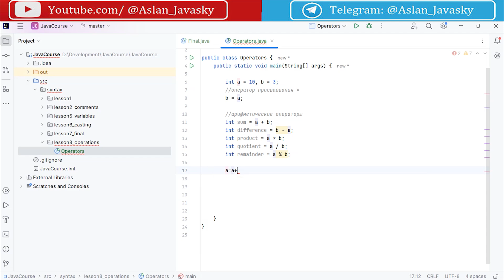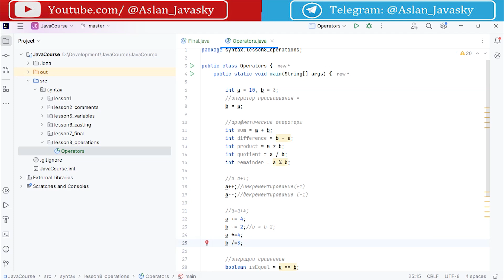8 Операции с переменными [Java Kotlin с нуля]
Новый курс по Java/Kotlin разработке с нуля, предназначен для новичков)) вникайте, учитесь программировать)

Задонатить преподавателю:
Карта Сбер: 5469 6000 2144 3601 (Аслан)
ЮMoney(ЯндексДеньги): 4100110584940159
Спасибо :)